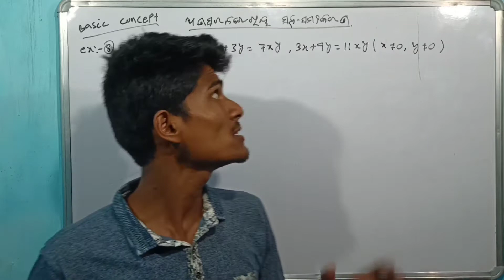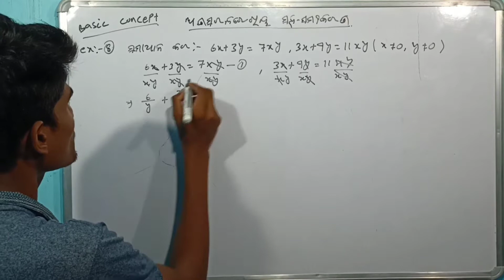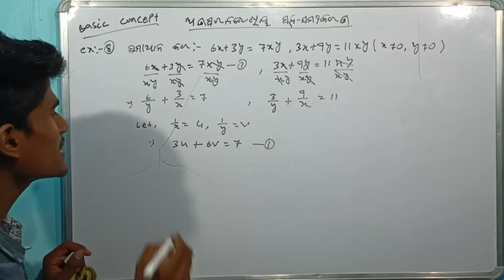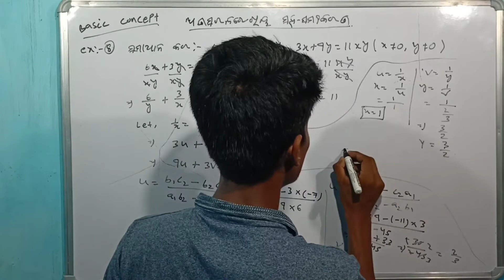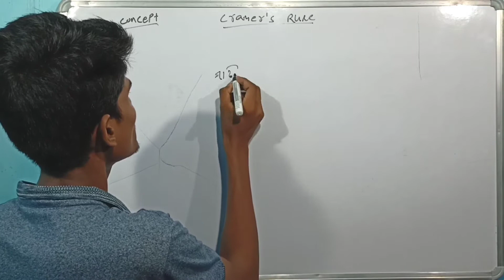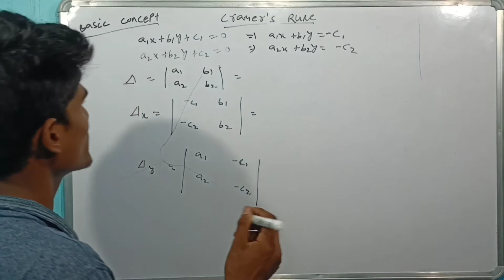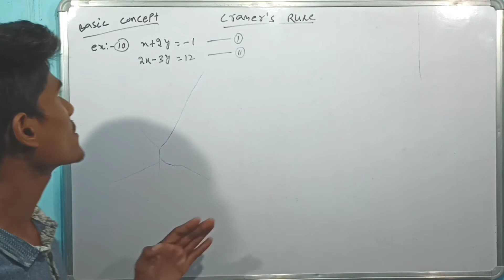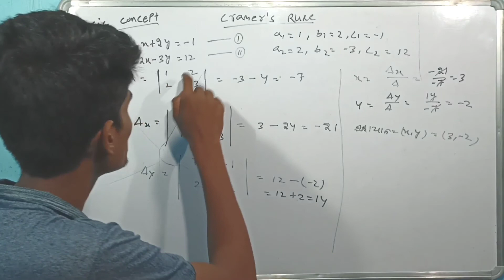Anasaralarekhiya sahasamikarana & Cramer's Rule || sarala saha samikaran class 10 odia by study room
Anasaralarekhiya sahasamikarana & Cramer's Rule || sarala saha samikaran class 10 odia | simultaneous equations in odia

About this video : In this video I am explaining simultaneous equation basic parts like
1) sarala saha samikarana
2) pratikalpana padhati / Method of substitution
3) apasarana padhati / Method of elimination
4) Bajragunana padhati /cross multiplication method
5) some important example

Ranjan Gouda

From:-Arjunapalli,Ganjam,Odisha